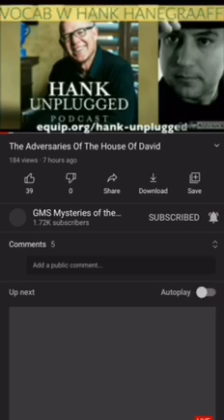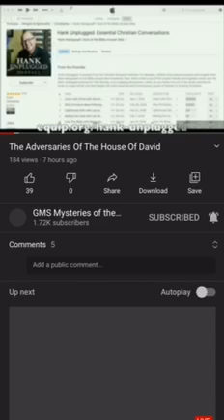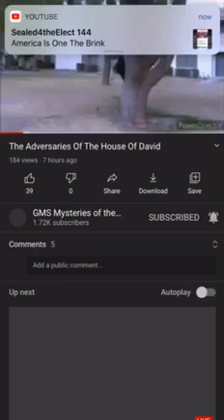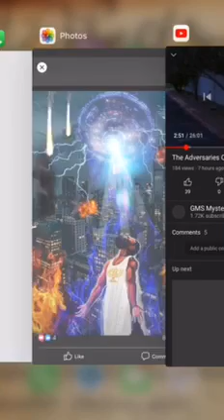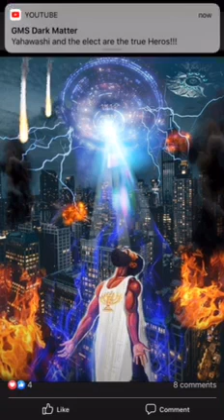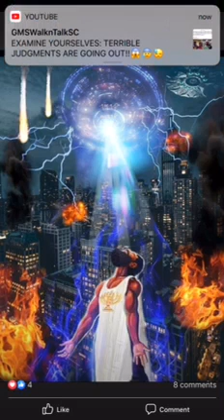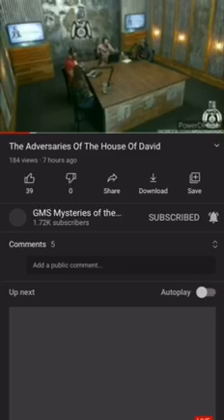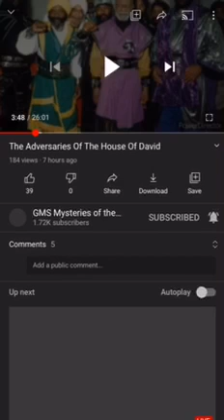The enemy is closing in....,knowing the difference between trumpets 🎺